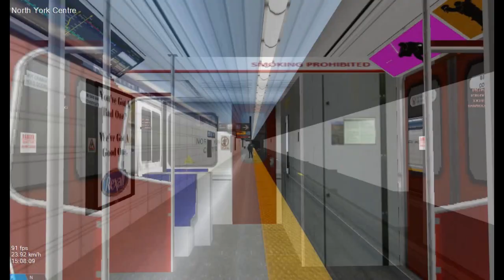🚉🛣🚇🎮 OpenBVE Simulator Vid 92 - Yonge University Line - T1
Greetings everyone and welcome to another video 📹 called OpenBVE Simulator. @GT_24 @gaming
T1 Train 🚆 Fleet number  5 3 6 1  Line 1 Yonge University from Finch to St. Patrick Station heading to Vaughan Metropolitan Centre Station 🚉.
Beginning at Finch Stops at
🚉North York Centre
🚉Sheppard
🚉York Mills
🚉Lawrence
🚉Eglinton
🚉Davisville
🚉St. Clair
🚉Summerhill
🚉Rosedale
🚉Bloor